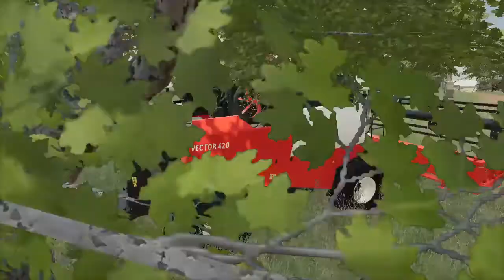Куда девать столько соломы? Farming Simulator 19: Село Ягодное-#56.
Вернувшись с армии, я предложил своему бате заняться чем нибудь посерьезнее, чем перебиваться случайными заработками...

В этой части: Уборка закончилась. Необходимо убрать солому и подготовить поле к озимым ...

Об игре: Farming Simulator 19 (Симулятор Фермера 2019) – знаменитая серия симуляторов фермы, которая вновь готова порадовать своих поклонников дополнениями и обновлениями. С самого начала хотелось бы отметить то, что разработчики приняли решение перенести свою игру на совершенно новый, более продвинутый движок, что понесло за собой массу возможностей. Теперь ты попадешь в более проработанный мир с захватывающими эффектами и максимально приятной анимацией. Красивая и многогранная атмосфера ждёт тебя, чтобы ты вновь занялся своей любимой фермерской деятельностью. Для начала тебе предлагается выбрать одно из направлений, которым ты будешь заниматься в будущем, стараясь развивать и улучшать его. Создай ферму и приведи ее в совершенство. Особые дополнения и модификации коснулись парка с сельскохозяйственной техникой, видов которых стало намного больше, а многие из них значительно преобразились и увеличили свой функционал. По ходу своего роста в профессиональном плане, ты сможешь достигать высот, которые принесут тебе приятные бонусы. Эти бонусы позволят покупать новую технику и оборудование самых передовых моделей. Меню кастомизации внешнего вида также обрело свои плюсы и теперь ты сможешь творить всё, что угодно. Создавай собственное сельскохозяйственное угодье, на котором ты построишь все необходимые здания так, как посчитаешь нужным.